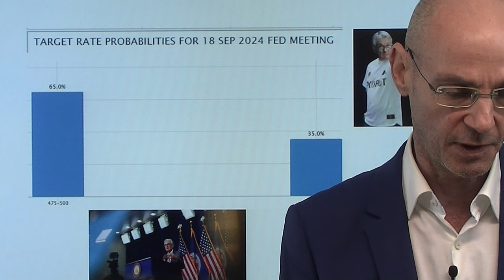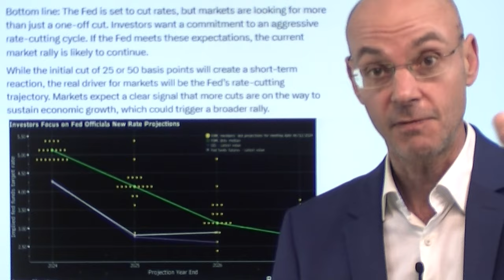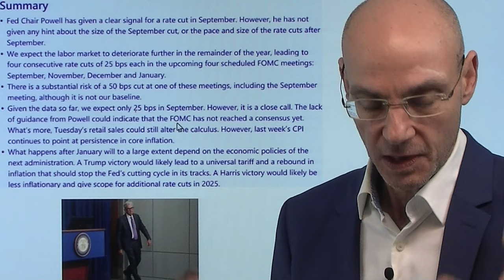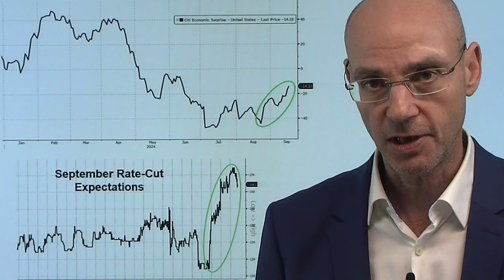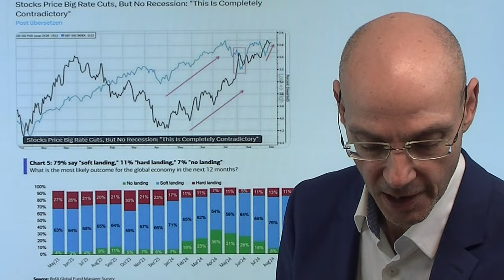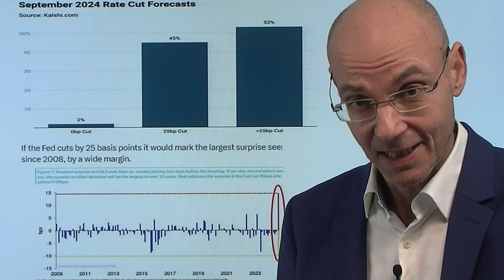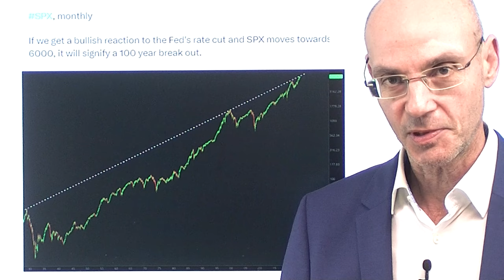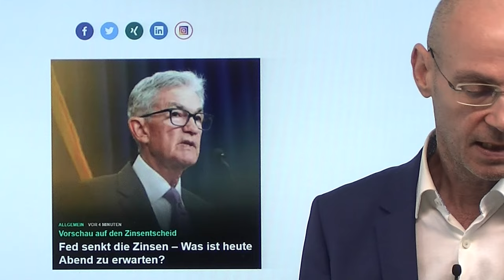Aktienmärkte und Zinsen: Warum jetzt soviel auf dem Spiel steht! Videoausblick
Hinweise aus Video:

1. Fed senkt die Zinsen – Was ist heute Abend zu erwarten?

2. China: Wie Volkswagen den Anschluss verlor

Für die Aktienmärkte steht heute viel auf dem Spiel, denn eine schnelle Senkung der Zinsen durch die Fed ist längst eingepreist - und das obwohl man gleichzeitig an eine weiche Landung der US-Wirtschaft glaubt! Also die Beste aller möglichen Welten aus Sicht der Aktienmärkte: schnell sinkende Zinsen bei einer guten Wirtschaft - das ist eigentlich ein sehr offensichtlicher Widerspruch! Aber dieser Widerspruch ist dennoch der Treiber der Rally, die den US-Leitindex S&P 500 gestern auf ein neues Allzeithoch getrieben hat. Fast wichtiger als die heutige Zinsentscheidung selbst werden die Dot Plots (Zinserwartungen der Fed-Mitglieder) und die FFed-Projektionen - bisher gibt es hier eine riesige Lücke zwischen Märkten und Fed. Entscheidend wird also sein, wie weit die US-Notenbank den Märkten entgegen kommt in der Erwartung schnell sinkender Zinsen. Viel spricht heute für eine Senkung nur um 0,25%..